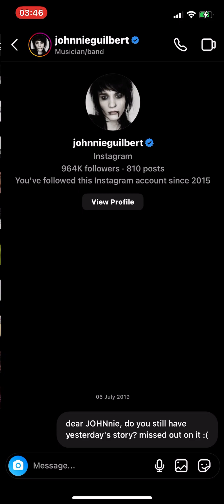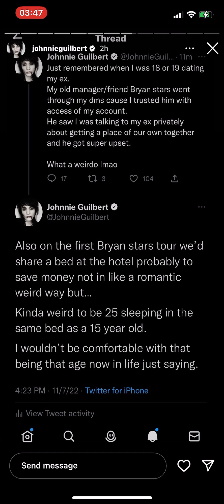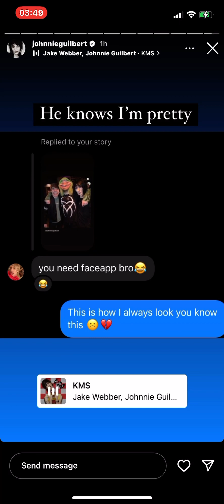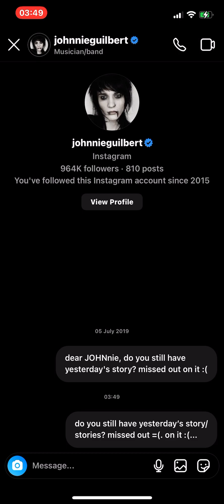8 November 2022